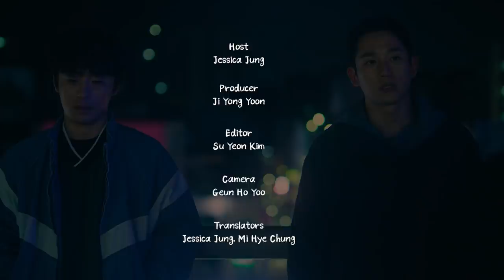[Street Interview] Is Netflix drama 'D.P.' the reality of Korean military?